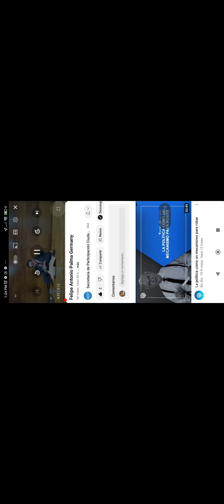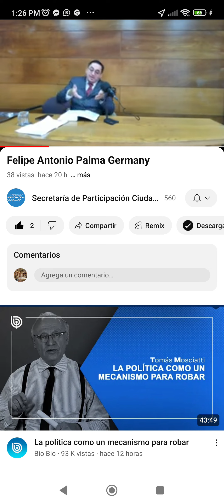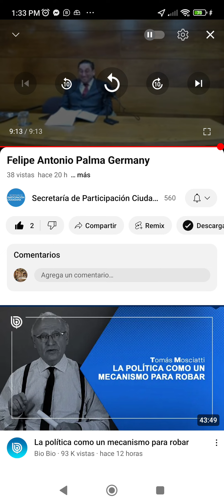Felipe Antonio Palma Germany Clase Magistral:Diálogos Constituciónales!!!!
Felipe Antonio Palma Germany.Corredor de Propiedades.Profesor en Derecho Chileno.Profesor Ayudante Alumno Área Derecho Privado(Universidad San Sebastián 2004).Técnico Jurídico(Universidad San Sebastián 2008).Curso Administración General de Empresas(Inacap 2009).Diplomado en Corretaje de Propiedades(Instituto Inmobiliario de Chile 2010).Asesor Legal.Derecho(Universidad San Sebastián 2010).Milanese Abogados Concepción Centro Chile.Asesor Empresarial.Tasador Inmobiliario.Constitucionalista,Comercialista y Doctrina del Estudio del Derecho Nacional e Internacional en 360 grados.Trabajo Alemán.Conductor Profesional.Transportista.Líder Chileno.Hombre de familia,trabajo y esfuerzo.Capitalista,patriota,liberal y conservador.Se refiere al rechazo hacia la nueva Constitución por poner un estado social y de derechos en ves de uno subsidiario y más controlado por la gente y no políticos irresponsables que nos lleven al comúnismo. Fomento a la protección del derecho de propiedad en sus diversas especies tanto corporales como incorporales. Fomento al emprendimiento,trabajo e inversión nacional e internacional.Estudios ,trabajo y perfeccionamiento Continuo.